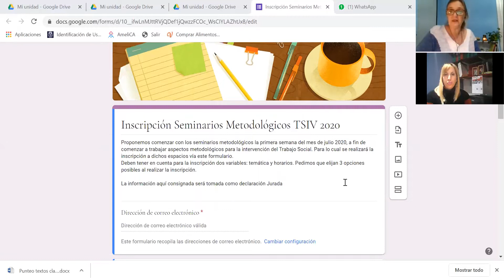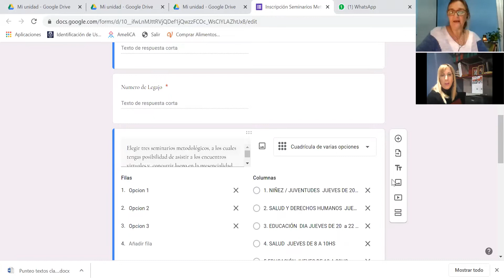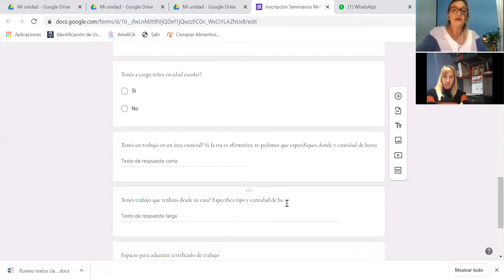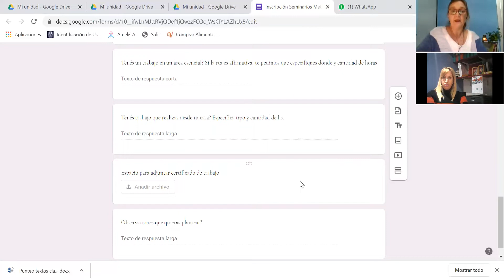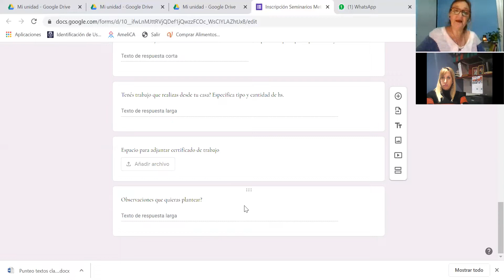Inscripcion Seminarios Metodologicos